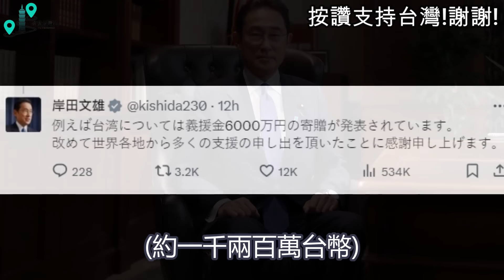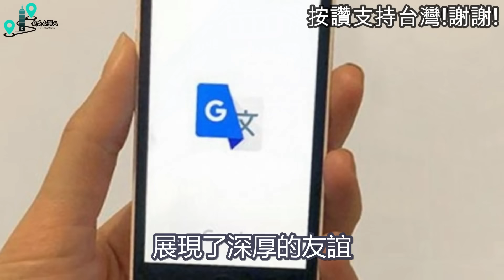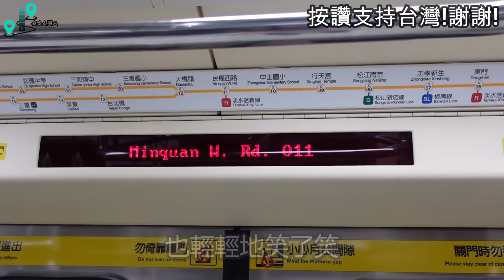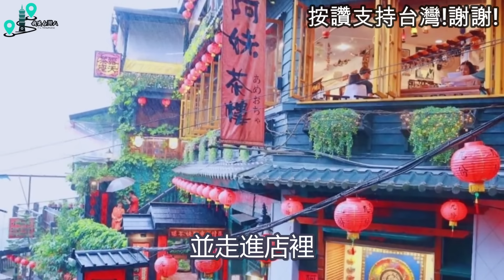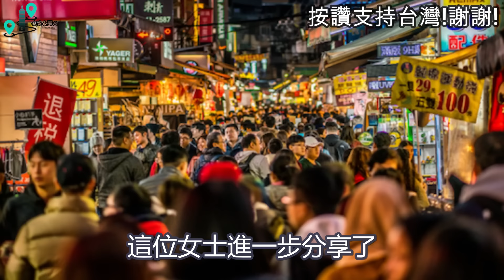2024日本強震 台灣救援隊隨時馳援 惹哭日本民眾 首相也感動淚目｜日本で大地震、台湾の救助隊がいつでも駆けつけて日本人泣かせ、首相も感動で涙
因為這幾年
日本和台灣互相支持
每逢對方有難
都會立即拔刀相助
已經形成了良好的互動
而在311大地震發生十多年後
近期在這次的災難中
可以看到台灣在日本大地震發生
就第一時間相助
並且救援隊
隨時可以出動去日本支援
日本首相岸田文雄
則是特別提到台灣
表示謝謝台灣捐贈6000萬日圓
(約一千兩百萬台幣)
他再次表達了感激之情

如果你也喜歡台灣，熱愛台灣，